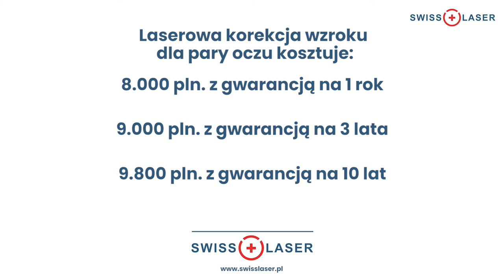Ile kosztuje laserowa korekcja wzroku? | SwissLaser Warszawa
Jaki jest koszt laserowej korekcji wzroku? Na to pytanie odpowiada Sandra Karolina Rostkowska,
magister optometrii.